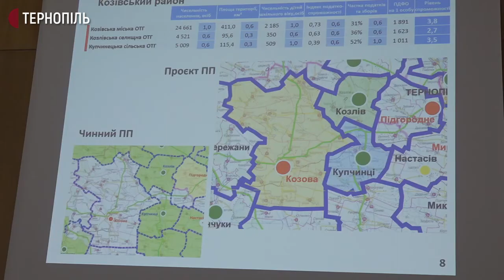За проєктом формування громад на Тернопільщині кількість ОТГ зменшиться на п'ять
За проєктом плану формування громад на Тернопільщині кількість ОТГ зменшиться на п'ять: з 60 має залишитися 55. За словами начальника обласного управління містобудування Володимира Харченка, цей варіант проєкту не остаточний.